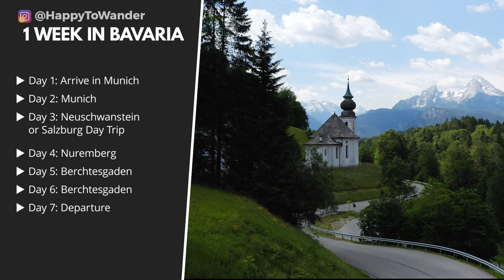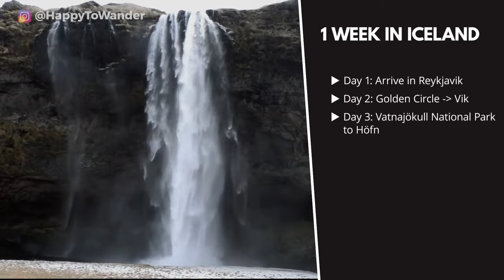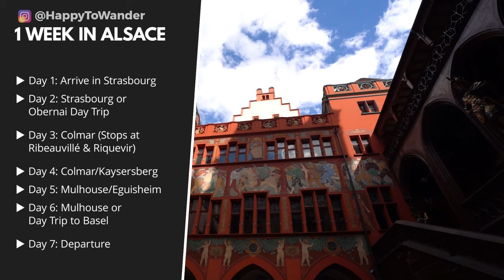HOW TO SPEND A WEEK IN EUROPE | 40+ Efficient One Week Europe Trip Itineraries to Steal!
Have a week to spend in Europe? Need help planning a week long trip to Europe that's both fun and efficient? This video is LOADED with ideas, but be sure to read the written version for more details and options

➡️ My Camera {Paid Link}
➡️ My Favourite Regular Packing Cubes {Paid Link}
➡️ My Favourite Compression Packing Cubes {Paid Link}
➡️ My Favourite Noise Cancelling Headphones {Paid Link}
➡️ My White, More Elegant Carry-On {Paid Link}
➡️ My Black, More Minimalist Carry-On {Paid Link}
➡️ My Pretty Re-Usable Toiletry Bottles {Paid Link}
➡️ My Amazing E-Reader That Links to the Library for FREE Books {Paid Link}

Wondering how to efficiently spend a week in Europe? This video shares dozens of ideas for one week itineraries in Europe, whether you're looking for Europe itineraries for one country, e.g. how to spend one week in France, one week in Germany, one week in Austria, one week in Belgium, one week in Ireland, one week in Italy, Europe itineraries for two countries, e.g. how to spend one week in Paris and London, how to spend a week in Copenhagen and Stockholm, or Europe itineraries for three countries, e.g. how to spend a week in Switzerland, Germany, and Liechtenstein.

00:00 INTRODUCTION
00:45 ONE COUNTRY IN ONE WEEK ITINERARIES
12:51 TWO COUNTRIES IN ONE WEEK ITINERARIES
15:47 THREE COUNTRIES IN ONE WEEK ITINERARIES